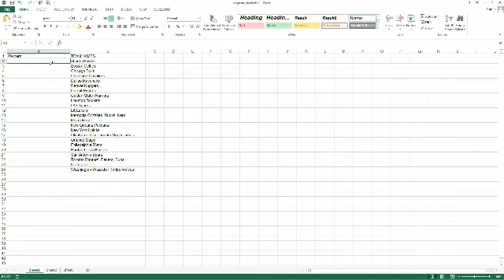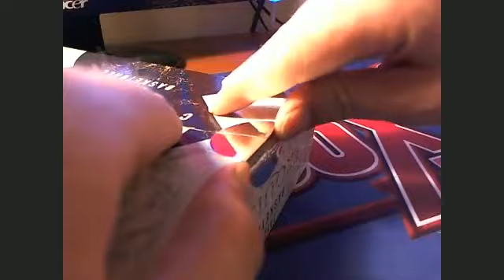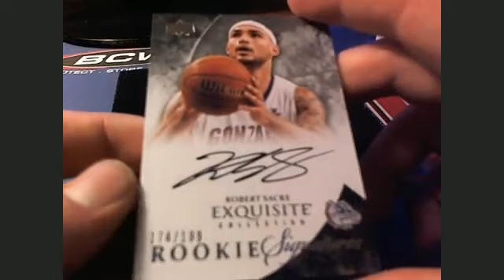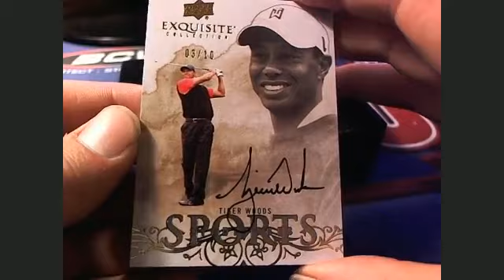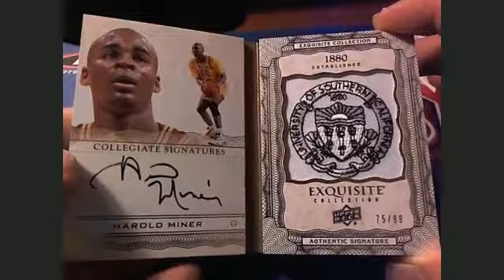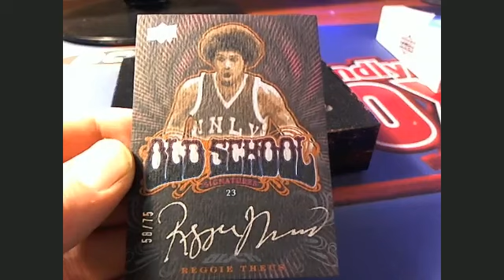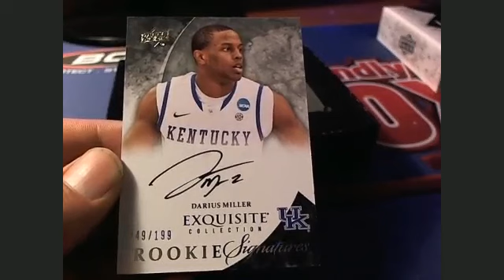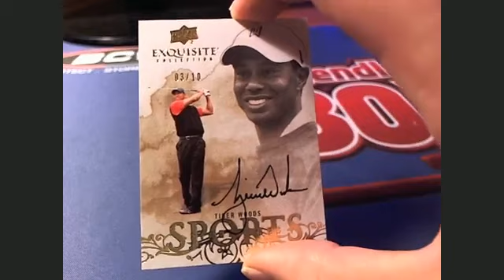2013 14 Upper Deck Exquisite Basketball Box 194